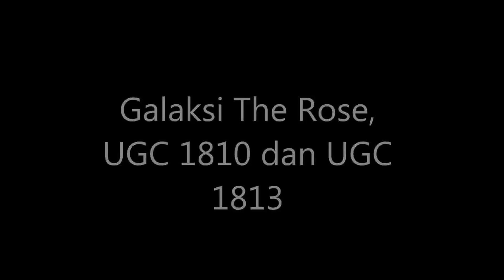9 Galaksi Paling Spektakuler di Ruang Angkasa/9 Galaxies Most Spectacular in Space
9 Galaksi Paling Spektakuler di Ruang Angkasa/9  Galaxies Most Spectacular in Space

Twittter: @gusman_tugiman

JOKOWI
AHOK
JAKARTA